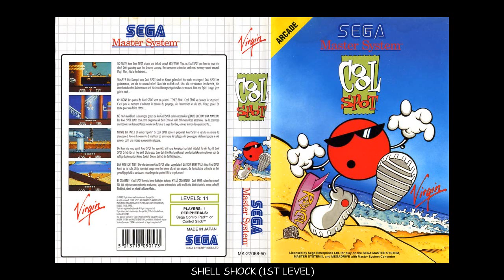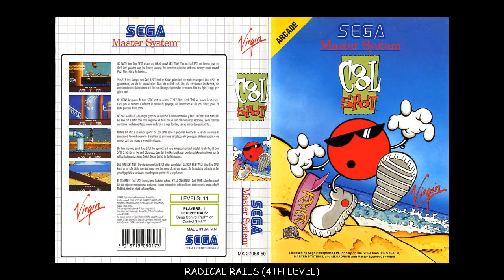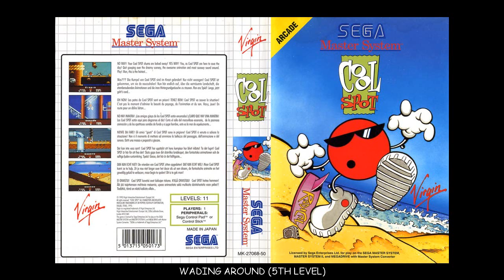Cool Spot Soundtrack 8-bit (1993 - Master System)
0:00 - 0:25 - Wipeout Tune (Title Screen)
0:26 - 2:38 - Shell Shock
2:40 - 4:58 - Rave Dance Tune (Bonus Stage)
4:59 - 6:15 - Pier Pressure
6:17 - 8:00 - Off The Wall
8:01 - 9:54 - Radical Rails
9:55 - 11:19 - Wading Around